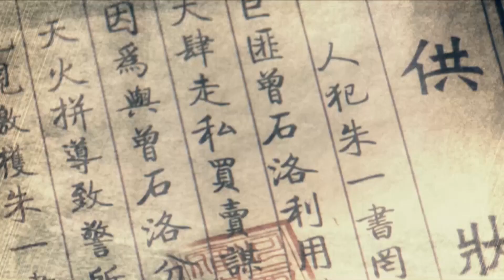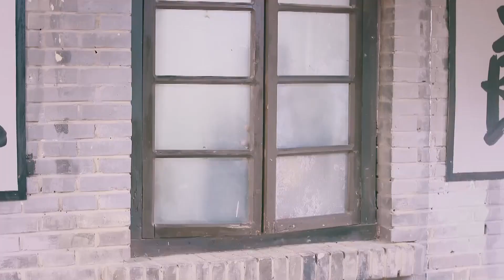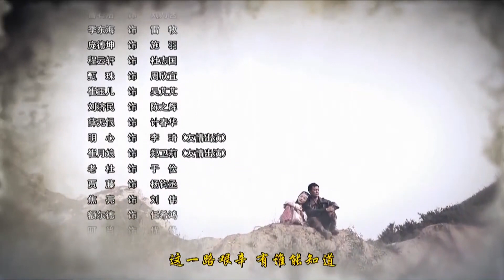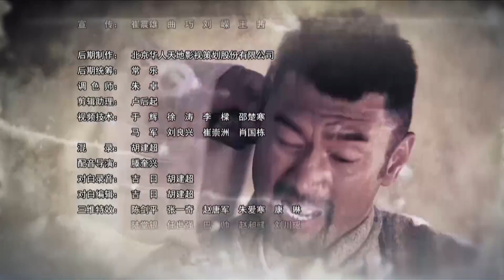黄金血道 16（功夫巨星吴樾惩奸除恶，用中国功夫勇斗土匪保卫一方太平，吴樾，贡米，杜志国，计春华，杜玉明 领衔主演）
黄金商道地处雁门县与蒙古交界地带，是往来商家必经之地，土匪活动猖獗。巡警朱一书以维护商道治安、惩处走私为己任。以县长庞德坤为首的走私集团为谋取巨大利益，大量走私烟土和军火，并吸收土匪及杀手扩充实力。朱一书通过蛛丝马迹察觉到走私动向并展开调查，庞德坤设法阻止，诬陷他入狱甚至派杀手追杀以绝后患。阴谋与复仇、正义与邪恶的较量逐步展开并愈演愈烈。朱一书在流亡与探求真相过程中，经受了重重考验，从一个单纯正直的热血青年逐步转变为刚毅勇敢的英雄豪杰。在师兄曾石洛、恋人琪琪格等人的帮助下，凤凰涅槃，最终彻底粉碎庞德坤等人的重重阴谋，并找寻到挚爱。黄金商道终于复归平静。